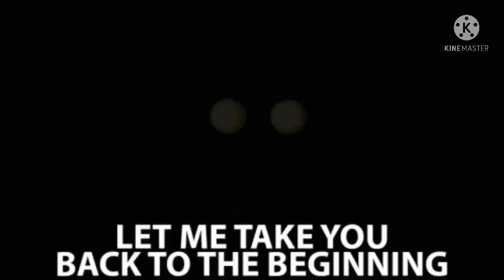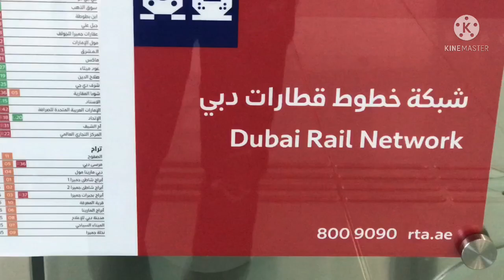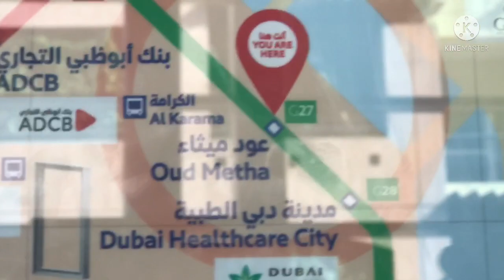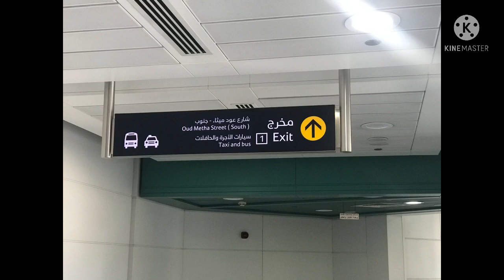GO FOR TRAINING||BY DUBAI METRO TRAIN||TAWJEEH TRAINING @Oud Metha Street